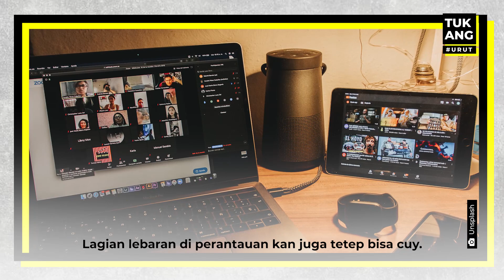Trik Mudik Lebaran 2021 | TUKANG URUT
Mudik udah jadi tradisi yang mengakar buat orang Indonesia. Saking mengakarnya, orang Indonesia tetap mudik  meski dilarang pemerintah. Padahal larangannya terkait keselamatan jiwa. Mereka lakukan 1001 cara supaya bisa lolos dari hadangan pemerintah. Mulai dari cara konyol sampai nekat. Ini dia urutan aksi nekat para p.emudik